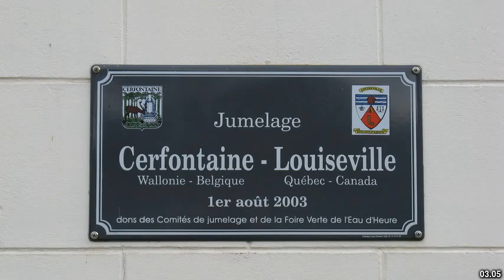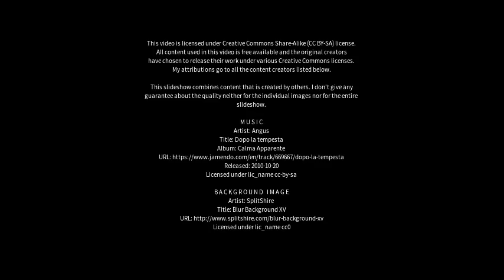Best places to visit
Best places to visit - Louiseville (Canada) Best places to visit - Slideshows from all over the world - City trips, nature pictures, etc.